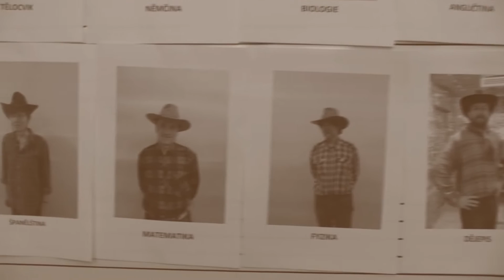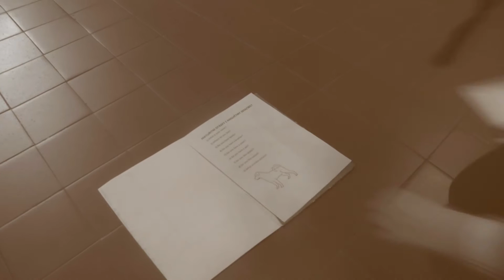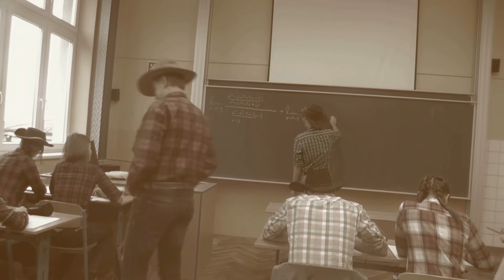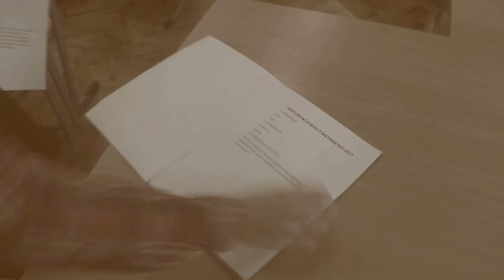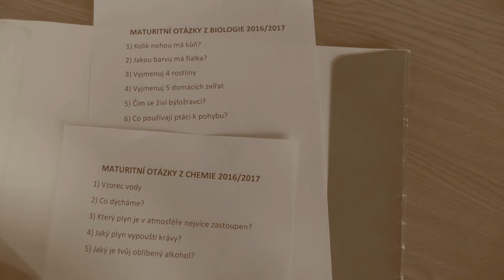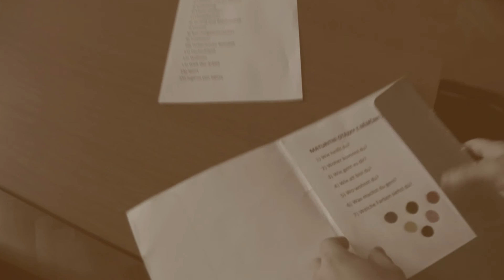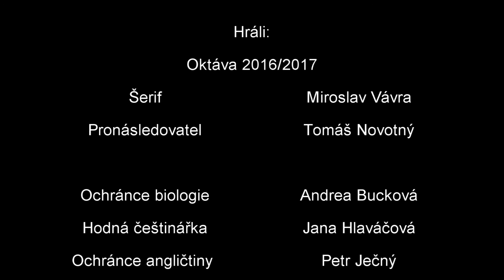Maturitní video GyTu Oktávy 2016/2017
Maturanti:
Bímová Dita
Boňko Marek
Buchalová Tereza
Dvořáková Eliška
Gruberová Julie
Hlavatý Dominik
Hudská Ludmila
Ječná Aneta
Jirčáková Adriana
Knoblochová Dominika
Konopková Michaela
Kozák Matouš
Malinová Anna
Mencl Radek
Ouvín Petr
Palme Dominik
Poslušný Adam
Procházka Lukáš
Prokopová Kateřina
Riegerová Eliška
Šonská Adéla
Šteklová Anna
Trněný Tomáš
Valenta Tomáš
Vaňátko Jaroslav
Wolf Filip

použitá hudba: Apache - The Shadows
                           A Fistful Of Dollars - Theme Song - Ennio Morricone
                           Man with Harmonica - Once upon a time in the west